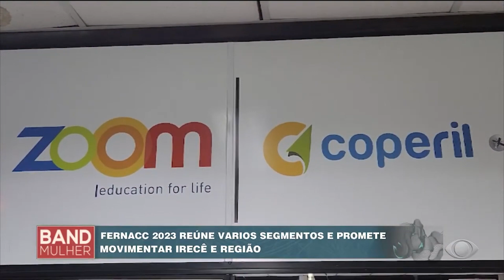BAND MULHER BA 06 09 2023 PARCEIROS FERNACC